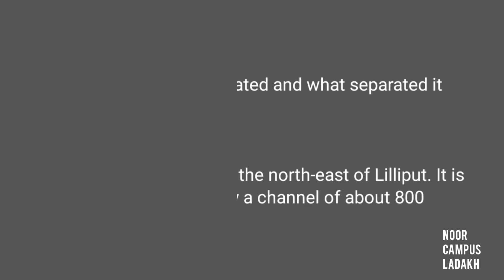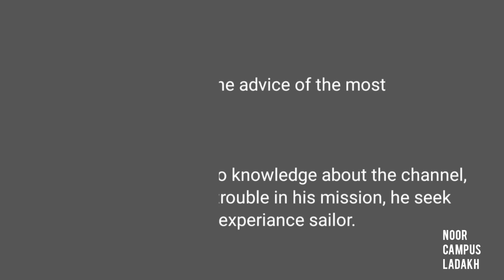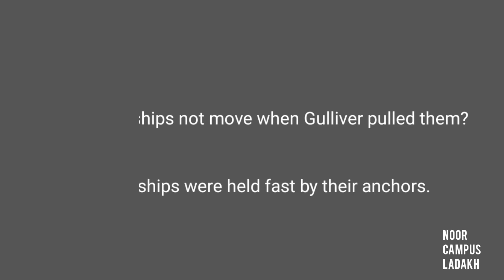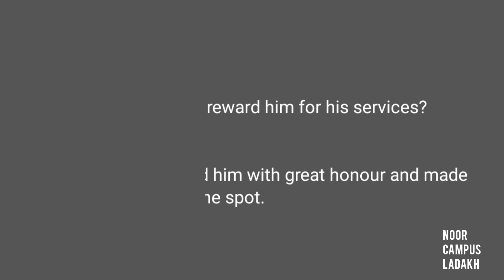GULLIVER IN LILLIPUT (part 2) | questions and answers | Class 9th English | JKBOSE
correction:- 00:23 lets start

Noor Campus Ladakh is an online learning hub, which provide audio/video lecture in English, Hindi/Urdu, and Ladakhi/Balti/Purgi languages.
We also cover General Knowledge, Current Affairs, General Studies etc.